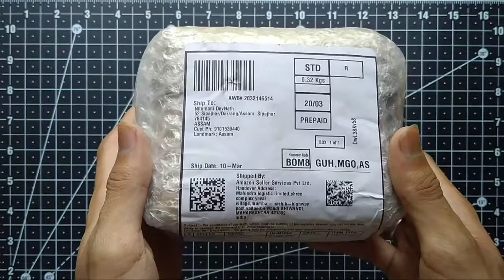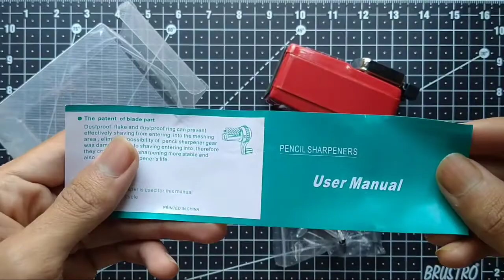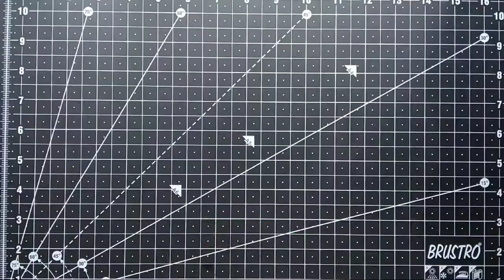Chrome 9506 Metal Body Pencil Sharpener Unboxing & Review/ Best Mechanical Sharpener/ NDN Painting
Chrome 9506 - Metal Body Pencil Sharpener (Red)

Creates long and fine pencil tips

Attractive design, high-precision rust-free blades

Anti-rust, durable, sturdy metal body

Includes shavings container and desk clamp

Makes a great functional desk accessory

ChromeSharpener, sharpener, NDNPainting, chrome 9506 metel body sharpener, best sharpener for artists, ndn painting, mechanical sharpener, ndn painting, Nitumani DevNath

[PAPER] - Strathmore 400 Series Toned Tan Warm Tan Smooth Paper - Strathmore Bristol 300 Smooth Paper - Strathmore Bristol 300 Vellum Paper - Shipra Ivory Sheets - 210 GSM, 11.5 inches x 8.5 inches x 0.1 inch, 25 Sheets - Fabriano Accademia Drawing Artists Paperpack 200 GSM A3 (Pack of 50) [41 x 29 x 7 cm]

 [COLOR] - Prismacolor Sanford Premier Colour Pencils Pack of 48 - Faber Castell Polychromos Coloured Pencil Pack of 120 & 24 - Camlin camel Kokuyo Soft Pastels - Camel Oil Pastel - Artist Water Colour

[PENCIL & BRUSH] - Staedtler Mars Lumograph Artists Pencils - Pack of 6 - Artline Sketch Pencils - Pack Of 6 -  Camlin Charcoal Pencils - Faber Castell Watercolor Painting Brush - Staedtler Mars Lumograph Pencils - Tombo Mono 100 Pencils - Rotning Mechanical pencil (0.5mm) - Staedtler Lumograph Black Pencild (Pack of 6)